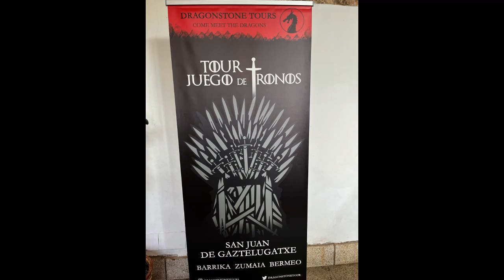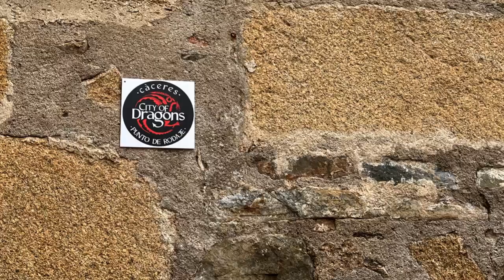Vídeo resumen del "City of Dragons", Cáceres 21 al 23 octubre 2022.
En este encuentro entre fans de la serie, organizado por el ayuntamiento de Cáceres pudimos disfrutar de talleres, conferencias de expertos en la saga de George R.R.Martin, exhibiciones de esgrima, un concurso de cosplay entre fans de la serie y visitas teatralizadas a lugares donde se rodó la serie en la ciudad de Cáceres.